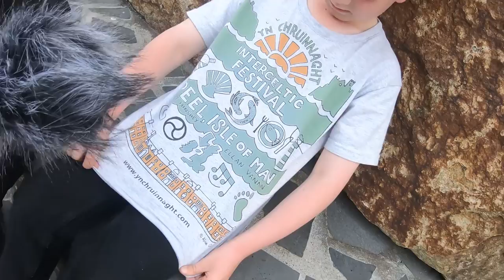Laa Tinvaal marish Frank as Matilda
Feeshan yindyssagh ayns Gaelg mychione Laa Tinvaal, jeant liorish daa Ghaelgeyr.

Young Manx speakers Frank and Matilda went about St. John's on Tynwald Day 2019 to speak to friends and document the day. All of the film is in Manx Gaelic, the language of the Isle of Man.

More information about Manx, how to learn it, and the Bunscoill Ghaelgagh, can be found via our